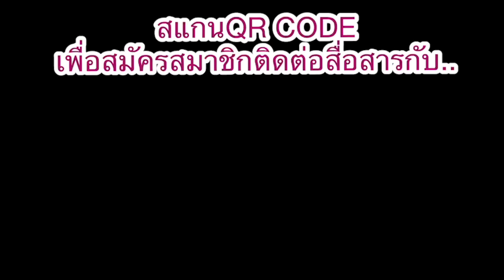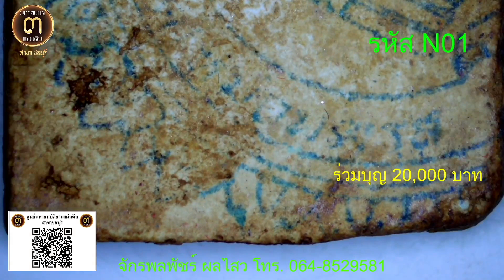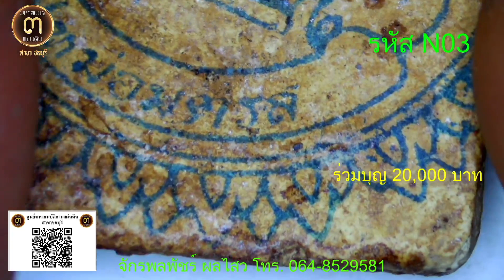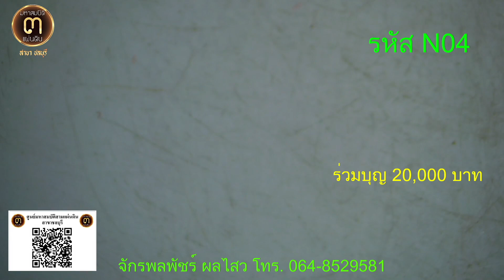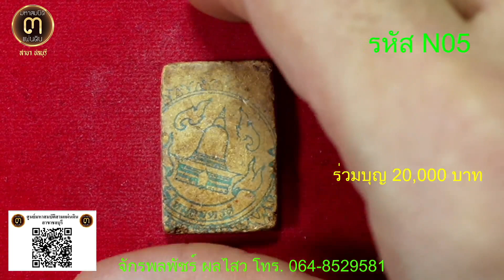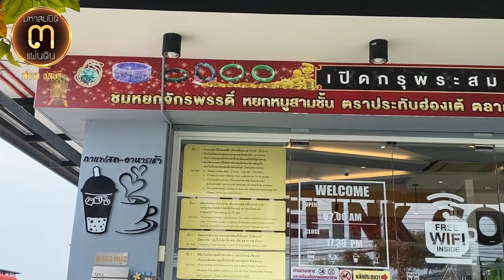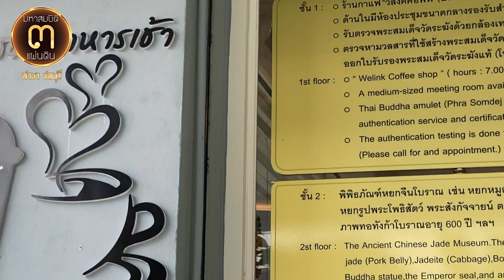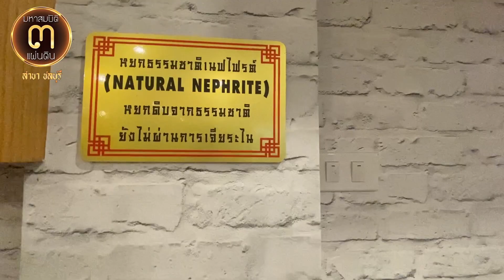5 องค์ 100,000 บาท!!...พระสมเด็จกรุวัดบางขุนพรหม พิมพ์เส้นด้าย @ ศูนย์มหาสมบัติฯ ชลบุรี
5 องค์ 100,000 บาท!!...

พระสมเด็จกรุวัดบางขุนพรหม พิมพ์เส้นด้าย @ศูนย์มหาสมบัติ ๓ แผ่นดิน ชลบุรี